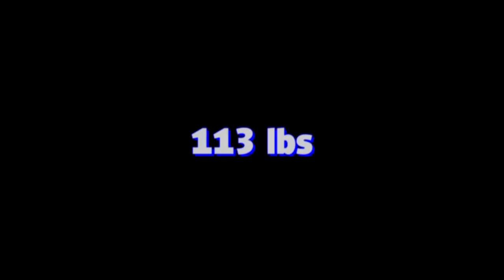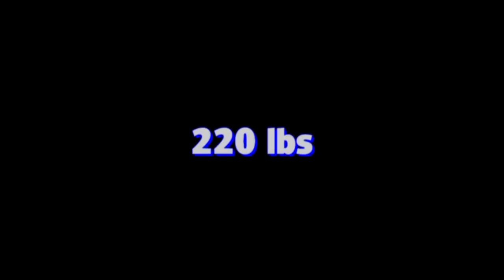2016-12-28 Ashe County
December 28, 2016 - North Surry 72, Ashe County 9
0:03 106 Trent Baker (ASCO) FORFEIT
0:09 113 Jake Lawson (NOSU) FORFEIT
0:14 120 Reid Walker (NOSU) FORFEIT
0:23 126 Quinn Walker (NOSU) PIN Tate Miller (ASCO) 1m02
1:35 132 Kobe Slate (NOSU) PIN Brady Buchanan (ASCO) 3m52
4:46 138 Austin Shumate (NOSU) PIN Drake Elliott (ASCO) 1m45
6:43 145 Burrell Hunter (NOSU) PIN Harley Miller (ASCO) 3m43
10:41 152 Geoffry Williams (NOSU) PIN Isaac P Miller (ASCO) 0m45
11:39 160 John Reavis (ASCO) DEC Sammy McMillian (NOSU) 6-0
18:07 170 Ryan Mauck (NOSU) PIN Preston Mash (ASCO) 4m12
22:38 182 Avery Simmons (NOSU) FORFEIT
22:43 195 Chase Brintle (NOSU) FORFEIT
22:50 220 Jared Tickle (NOSU) FORFEIT
22:55 285 Luke Hauser (NOSU) FORFEIT
23:01 Pre